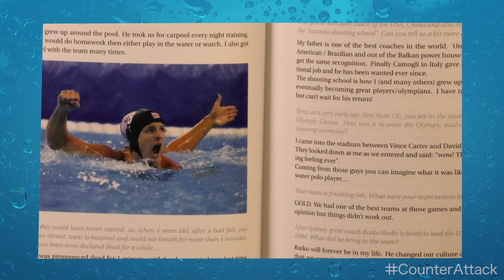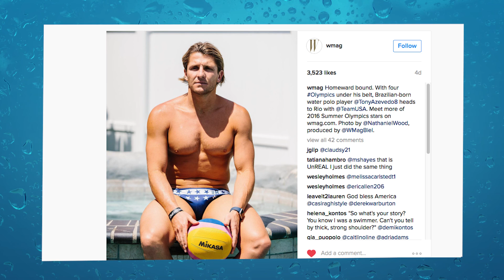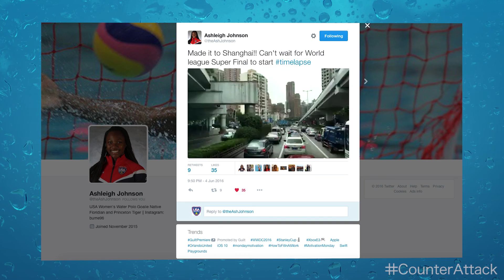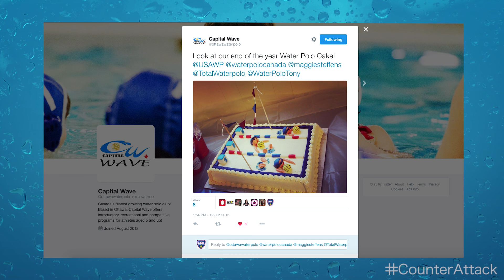The Counter Attack Ep. 64 -- June 15, 2016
Greg Mescall highlights all the fun from the 2016 Masters Tournament, checks out Team Captains Maggie Steffens and Tony Azevedo in various magazines and finds an awesome FlopFriday gif.